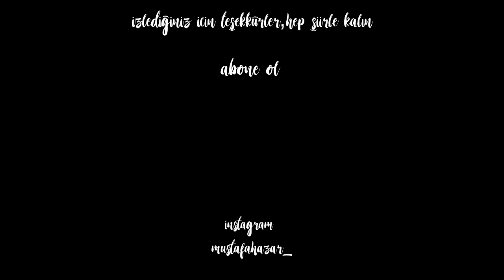kötü hatıram olsun istemedim - cahit zarifoğlu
gelecektim ama daha kötü bir hatıram  olsun istemedim

şiir:cahit zarifoğlu
yorum:mustafa hazar

video:@kafakurdu
video düzenleme + yorum :@mustafahazar_

Niye yazıyorum ki bunları.

İçimiz bir dolap değil ki açıp bakalım. Açıp gösterelim. Yine de anlatıyoruz ama. Bizi farkedince eşyaların arasına gizlenmeye çalışan bir böceğe benziyor anlattıklarım.

Gelecektim. Ama daha bir kötü hatıram olsun istemedim. Ona böyle yazdım. Merhametle bakarak gülümsedim. Görünüşü acımayı da zorlaştırıyor insana...

Oynatma Listeleri